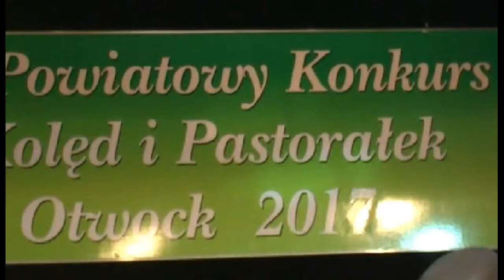Przedszkole Pęclin Powiatowy konkurs kolęd 2017 avi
Występ 3 dzieci z gr. Puchatki na Powiatowym  Konkursie Kolęd i Pastorałek 2017